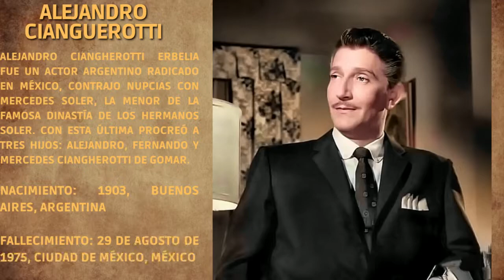Actores de la época dorada del cine #1 Cine Mexicano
En este video, te mostraré el mundo de la actuación en la época dorada del cine. Ésta fue una época única en el que la actuación fue un componente fundamental en el éxito de las películas. Te mostraré a los actores más destacados de esta época, los que tuvieron el poder y el éxito para lograr que una película fuera un éxito. artistas mexicanos cine de oro el cine mexicano actores epoca de oro joaquin pardave joaquin cordero david silva wolf ruvinskis miguel inclan abel salazar carlos riquelme luis aguilar julian soler alejandro cianguerotti